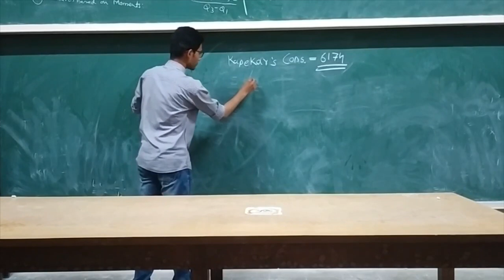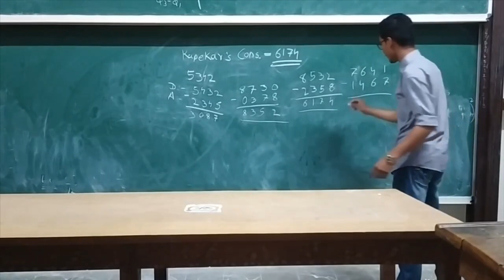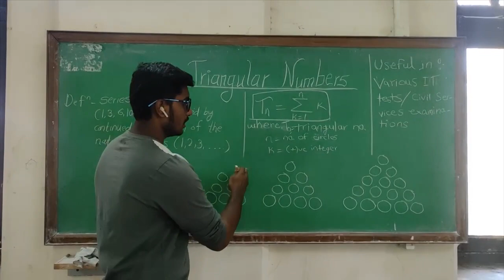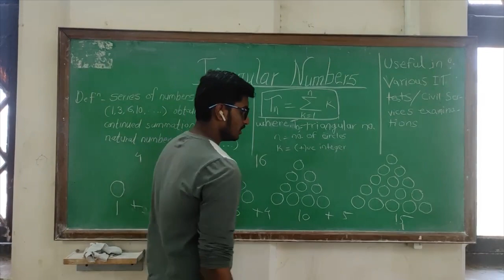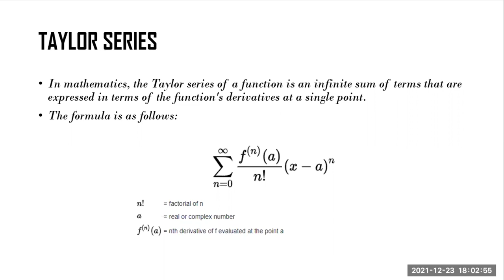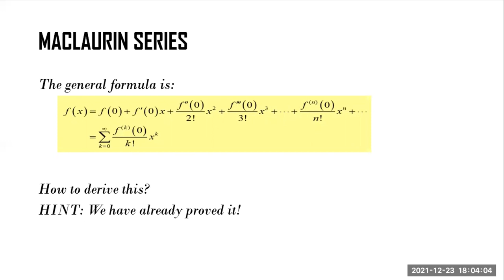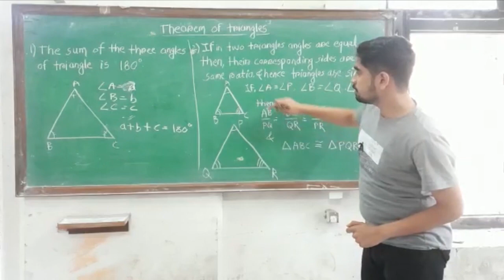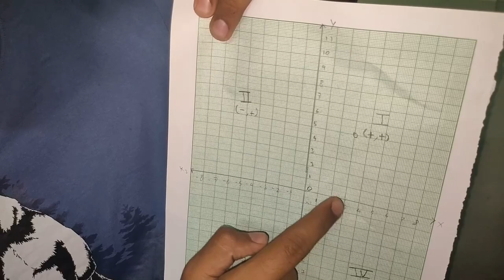Mathematica | Shikshanvivek | National Service Scheme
Mathematica aimed to bring little knowledge to various people on various topics of mathematics on the occasion of National Mathematics Day.
Here's a compilation of the best 5 student volunteers of NSS providing knowledge related to certain topics of mathematics.

Students are:
1. Omkar Kshirsagar
2. Prathamesh Pohar
3. Shravanee Deo
4. Gaurang Khotele
5. Shreeram Shinde